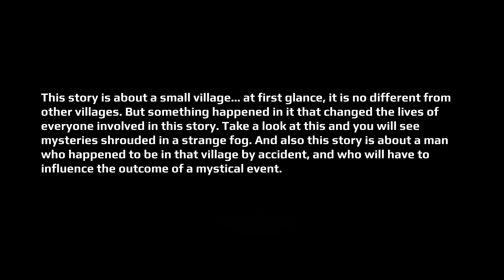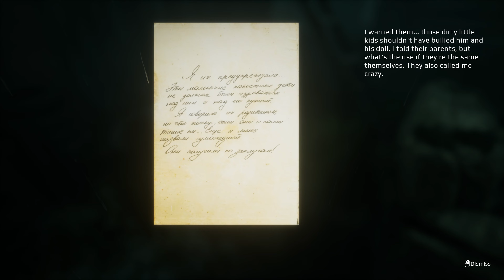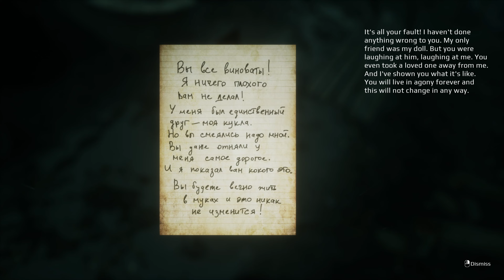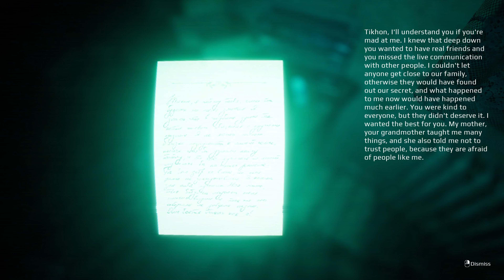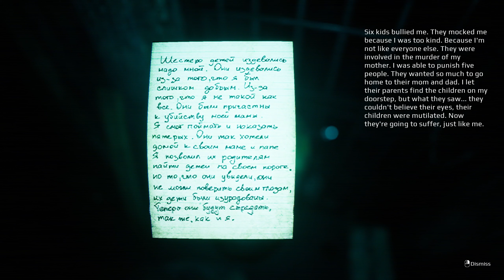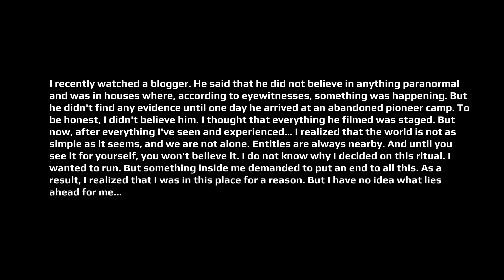【I'm counting to 6...】村の子供が次々と失踪...｜EMIKA GAMES最新作ホラーゲーム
子供が失踪し、しばらくして事件が繰り返されました。 住民たちは一致団結し、衝撃の真実を知るまであと一歩のところまで迫ったが...
【Twichくまおかアカウント↓(ライブ配信)】